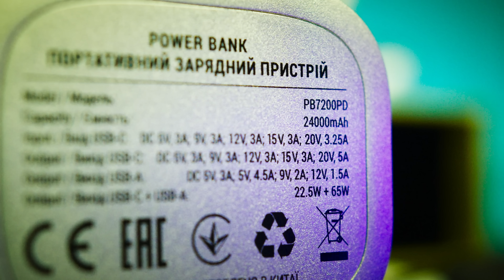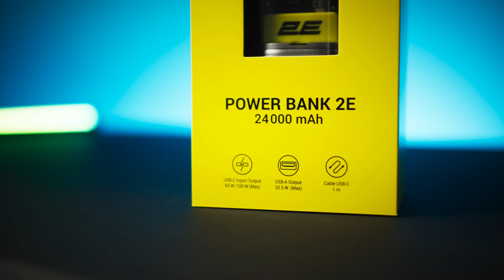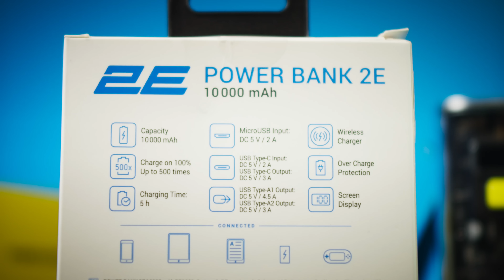🔋 Огляд павербанка 2E Сrystal 24000mAh 100W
00:00 Вступ
01:13 Позиціонування на ринку
01:27 Комплектація
01:46 Характеристики
03:40 Ємність і якість заряду
06:12 Додаткові моделі 2E
07:45 Підсумки